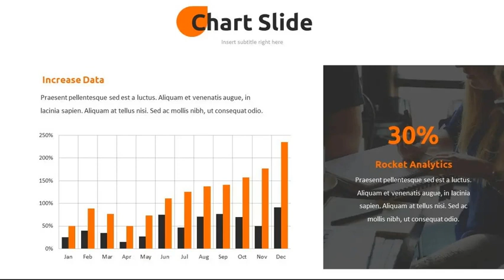Clevo - Business Powerpoint Template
This is a Clean & Modern Theme Presentation for Powerpoint, you can use it for Pitchdeck, Creative Agency, Finance, etc., All elements are editable from a shape to colors no need another software to edit it, just use a Powerpoint.